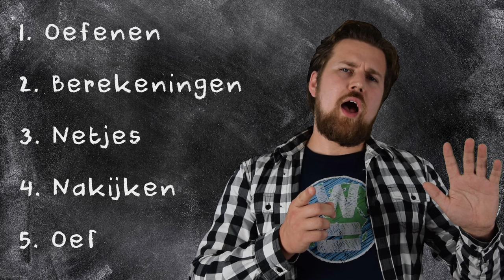Hoe leer je wiskunde het best - 5 tips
Veel wiskundedocenten krijgen de vraag hoe je het beste voor wiskunde kan leren. Wij leggen je vandaag uit hoe je dit het beste kan doen, aan de hand van vijf handige tips. Een ding wat zeker niet werkt, is de avond van te voren leren, dus begin op tijd met oefenen.